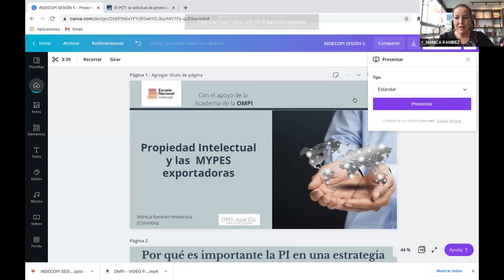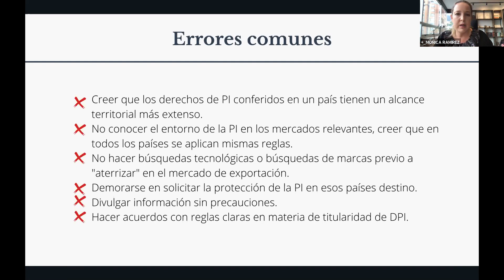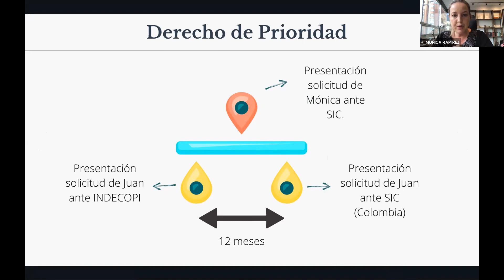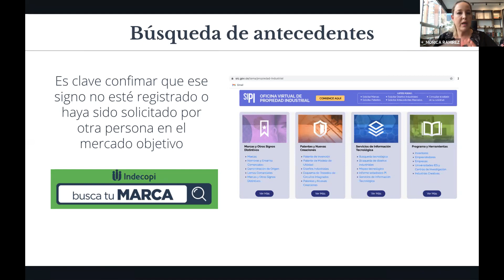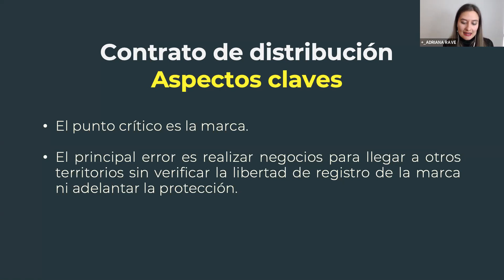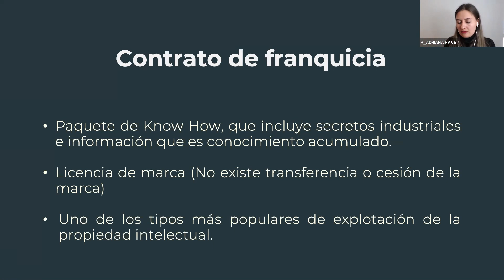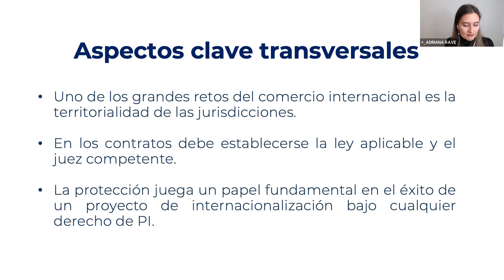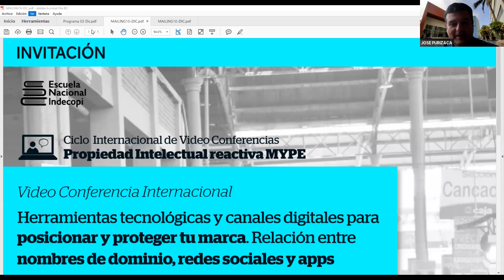Video conferencia internacional “Propiedad Intelectual y las MYPES exportadoras”